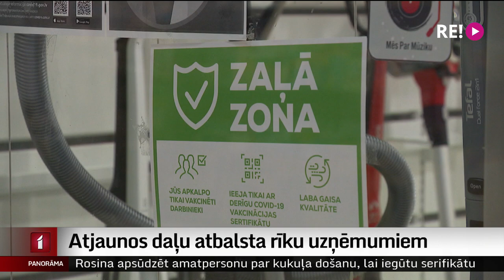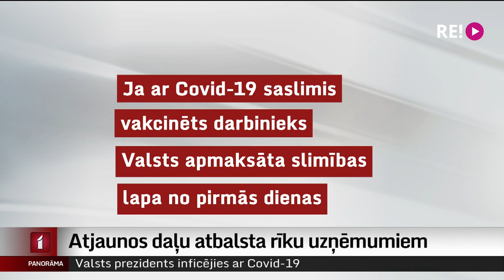Atjaunos daļu atbalsta rīku uzņēmumiem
Ārkārtējās situācijas dēļ valdība atjaunos vairākus atbalsta mehānismus uzņēmējiem. Skartās nozares varēs saņemt grantus par apgrozījuma kritumu un subsīdijas darba algām. Diskusijas gan turpinās par kritērijiem, kurām nozarēm atbalsts pienāktos. Dīkstāves pabalstus pagaidām nav plānots atjaunot. Plašāk stāsta Māris Klūga.